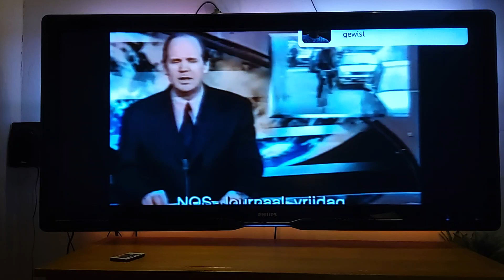Van Kooten & De Bie De Fietser Gaat Vrijuit Frank's Music Studio 30-03-2023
Van Kooten & De Bie De Fietser Gaat Vrijuit Frank's Music Studio 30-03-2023 @franksmusicstudio